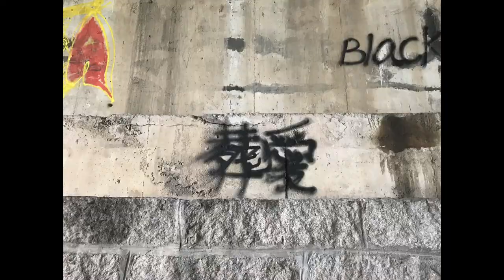Vlog 东湖公园 Shenzhen Donghu Park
2020/04/14 记一次跑偏了的骑行